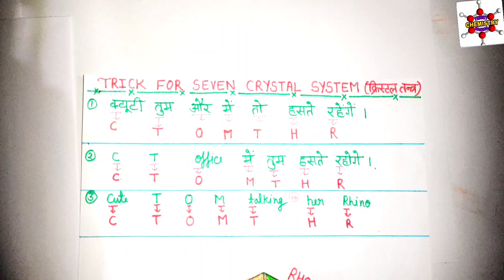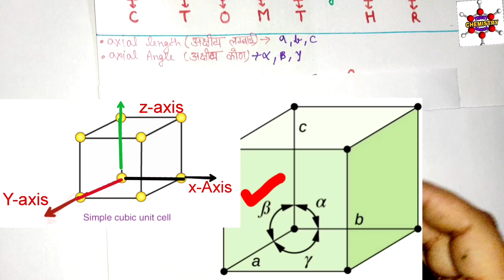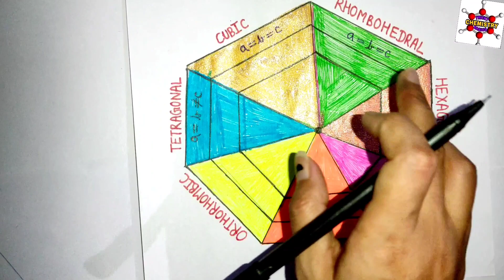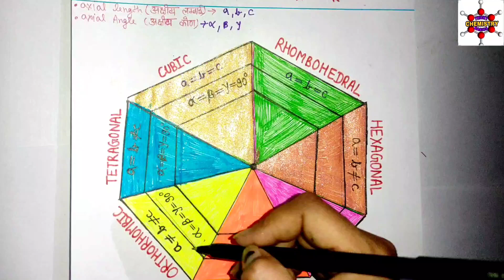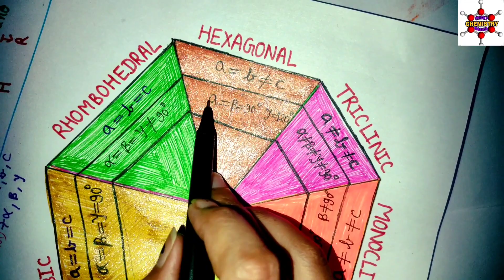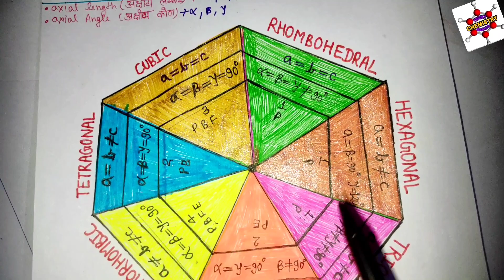Trick 7crystal System and 14 Bravais Latticeसात क्रिस्टल तंत्र तथा 14 ब्रेविस जालक याद करने की ट्रिक